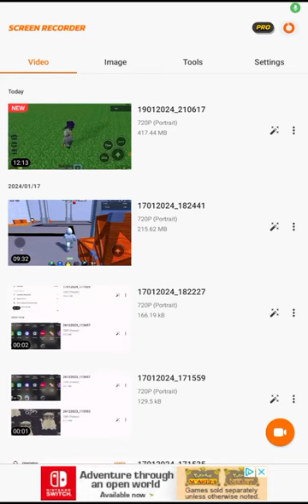Skibi toilet Clash Part 1